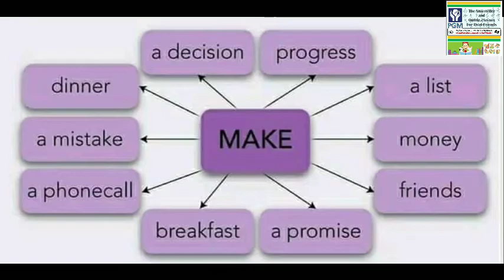Make a decision Meaning - Indian Sign Language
Based on the emphasis on process, here's my definition of a good decision: A good decision is one that is made deliberately and thoughtfully, considers and includes all relevant factors, is consistent with the individual's philosophy and values, and can be explained clearly to significant others.